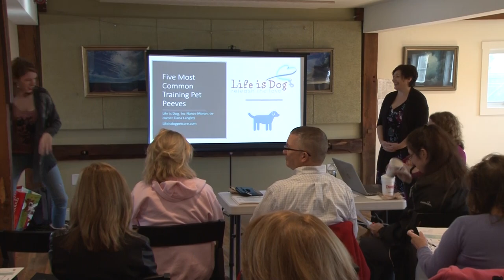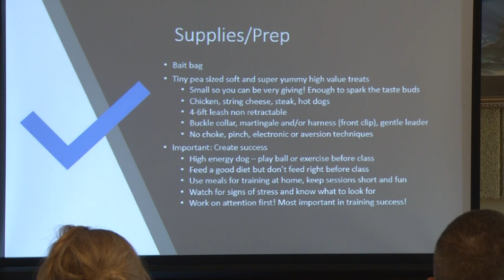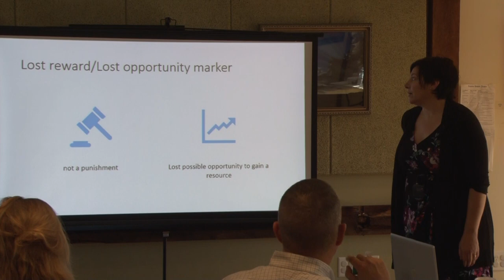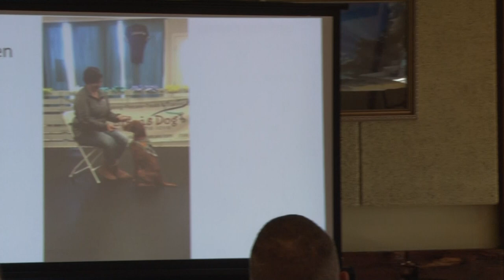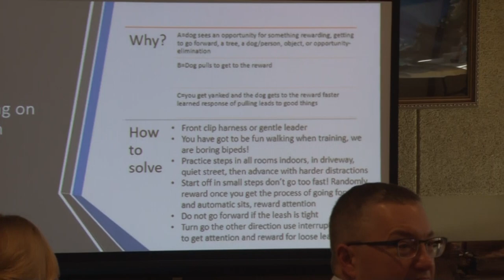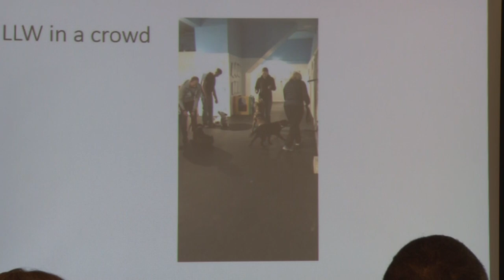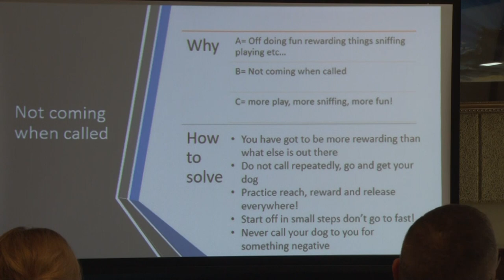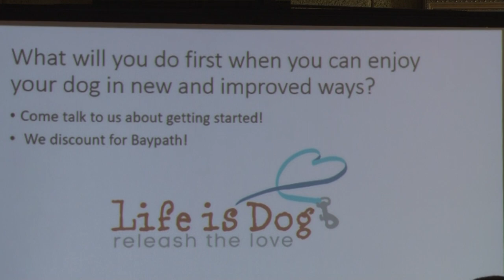Top Five Dog Training Pet Peeves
November 4, 2018, at the Hopkinton Center for the Arts, a Baypath Humane Society presentation.